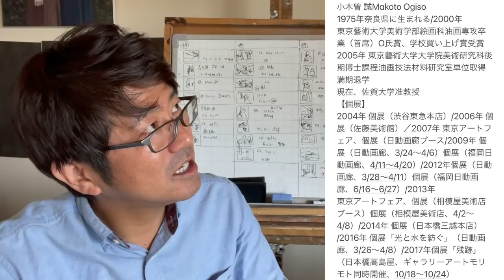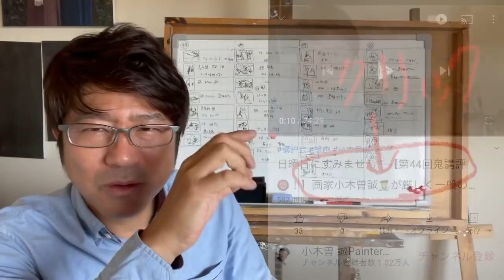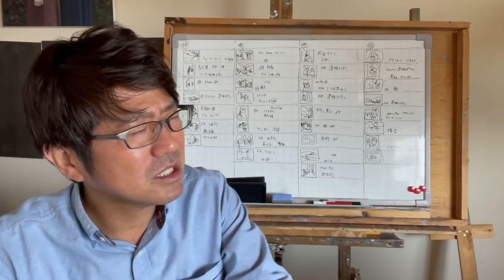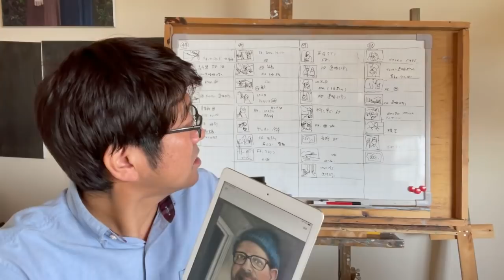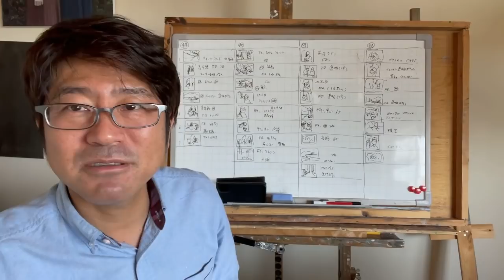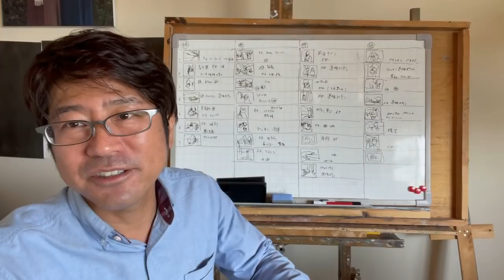面白い！【第50回鬼講評👹！】画家小木曽誠👩‍🎨が厳しく一般の皆様の作品を講評。応募方法は説明欄(このタイトルをクリック)してください。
●画家小木曽誠の作品講評。基本厳しく、たまのたまに優しくなります。初めて出す人必ずこの動画をご覧ください。初心者大歓迎ですよ。
詳しくは⬇︎の動画を！

鬼講評会出品希望者へ！
日本時間金曜18時00分〜23時59分までに
を見てください！
メールは
送ってくださいませ！
初心者大歓迎ですよ。

● Commentary on the work of painter Makoto Ogiso.  Basically strict and sometimes gentle.  Please apply by all means!
 For details, see the ⬇︎ video!

 To those who wish to exhibit at the Oni Criticism!
 From 18:00 to 23:59 Japan time Friday
 Look at!
 the e-mail is
 Please send it!
 Beginners are welcome.